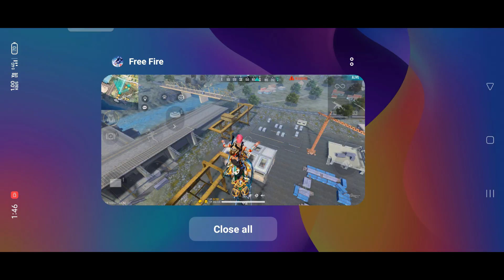24kGoldn - Mood ❤️ ( FreeFire Highlights )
24kGoldn - Mood ❤️ ( FreeFire Highlights )

training ground enter trick and tips
tips and tricks
mood
free fire highlights
training ground carft tool
training ground ghost enter
ghost in free fire
training ground unlimited health trick
auto revive in free fire